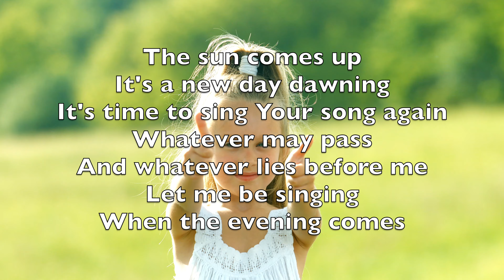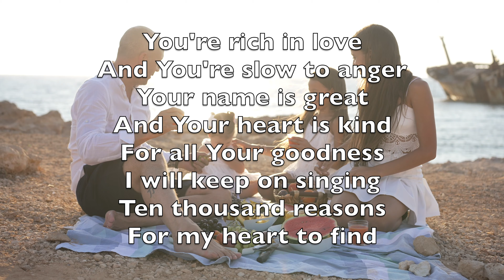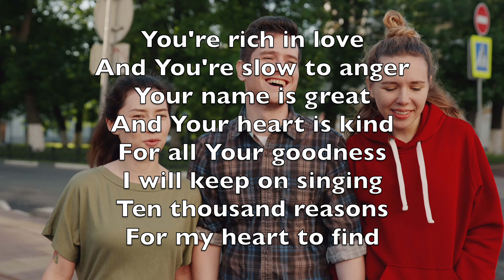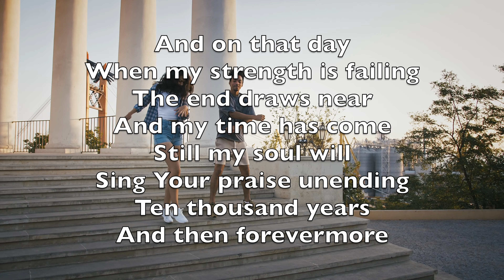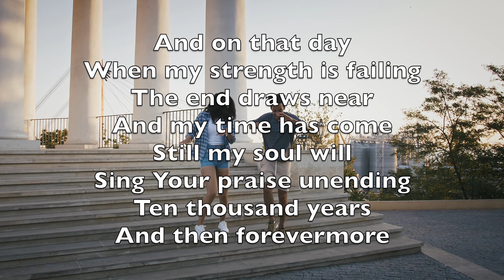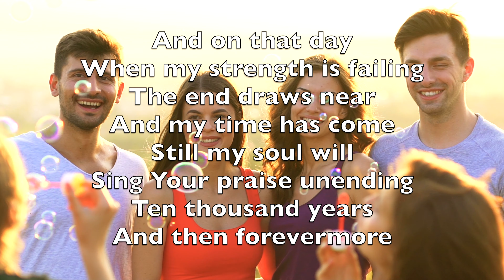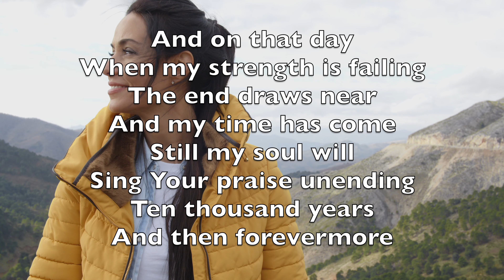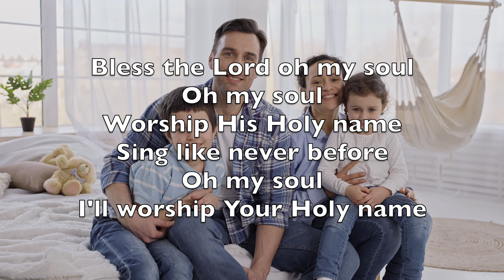10 000 Reasons, Bless the Lord - Karaoke Baritone Saxophone Instrumental Matt Redman V1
Bénis Dieu, ô mon âme, ô mon âme,
Rends gloire à son saint nom.
Oh! Chante comme jamais,
Ô mon âme,

Voici l'aurore,
L'aube d'un nouveau jour.
Pour toi, un chant doit s'élever.
Devant ce qui m'attend
Et ce qui pourrait arriver,
Qu'à la fin du jour
Je te chante encore.

Riche en bonté et lent à la colère,
Ton nom est grand
Et ton coeur est bon.
Je ne cesserai
De chanter tes bontés,
J'ai des milliers de raisons
Pour louer.

Un jour viendra,
Je n'aurai plus de forces,
Mon heure venue, la fin sonnera.
Pour tant mon âme
Chantera tes louanges
Pendant des milliers d'années,
Oui sans fin.